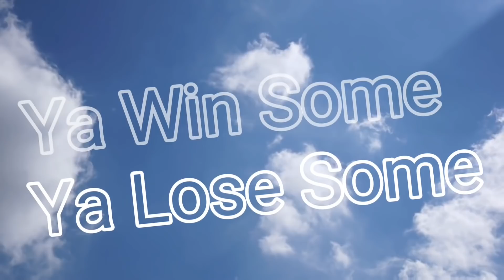How Much To Charge For Gutter Cleaning Window Cleaning and Truck Talk - Landscaping Business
How much to charge for gutter cleaning in your Landscaping or window cleaning business

FREE Strategy to start Selling
Window Cleaning Jobs Immediately

Powerful
Window Cleaning
Business Tips

How to Start a Window Cleaning Business? With NO Money!
"Tutorial, Tools & Pricing"

My Paperback Book.
(Amazon - paid link)

(Amazon - paid link)

Water fed pole I use

Send me mail:
Keith
13854 Lakeside Circle

I was flat BROKE and literally got my window cleaning business off the ground with less than $50.

My back was against the wall.

I was so desperate to pay my rent that I SOLD and BOOKED 42 biweekly Window Cleaning Jobs in 48 hours.

Income Disclosure Statement: Although The people written about or filmed in this video make the amount of money they're claiming. This by no means guarantees that you will make this amount of money. You are responsible for your own success or failure. Although this amount of income is very possible to make with time, diligence and persistence. Starting and succeeding in small business is extremely challenging, 9 out of 10 small business fail within the first 5 years and only a small percentage of businesses ever make 6 figures in revenue per year.